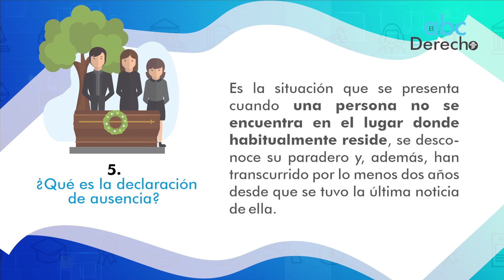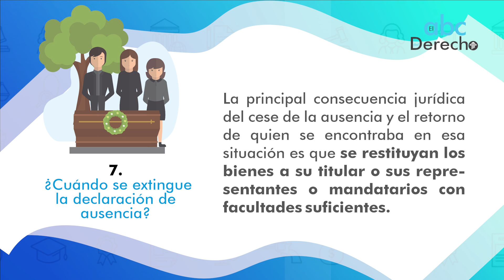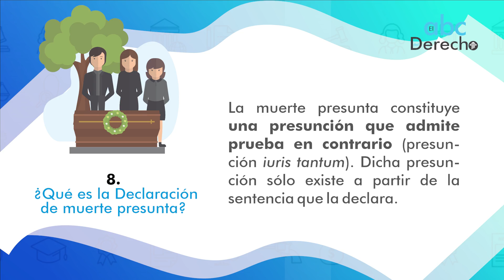LA AUSENCIA DE LA PERSONA (Parte 2): Declaración de ausencia. Extinción | ABC del Derecho 87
En la presente entrega LA AUSENCIA DE LA PERSONA (Parte 2) responderemos las siguientes interrogantes: 5. ¿Qué es la declaración de ausencia? 6. ¿Que se requiere para declarar la ausencia de una persona? 7. ¿Cuándo se extingue la declaración de ausencia? 8.¿Qué es la Declaración de muerte presunta? 9.¿Cuándo se produce la declaración de muerte presunta?

► Descarga el pdf del Suplemento 52: LA AUSENCIA Y EL FIN DE LA PERSONA